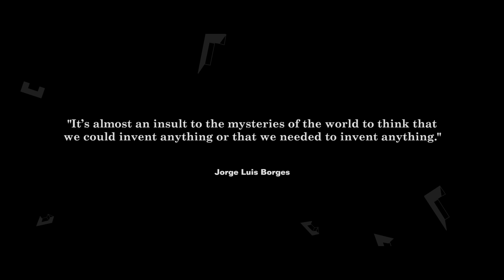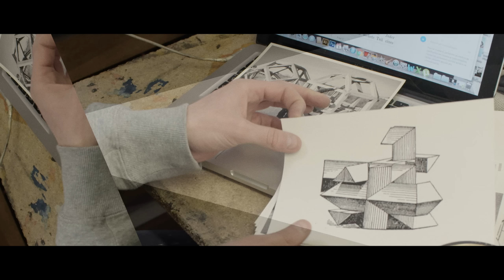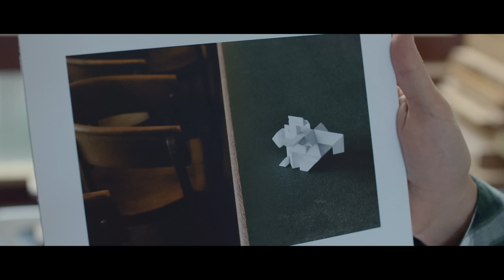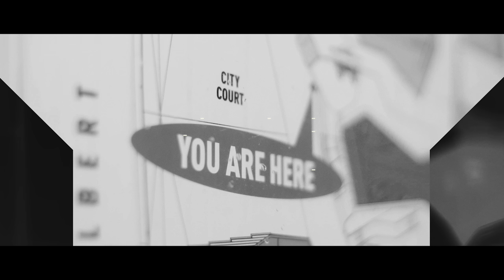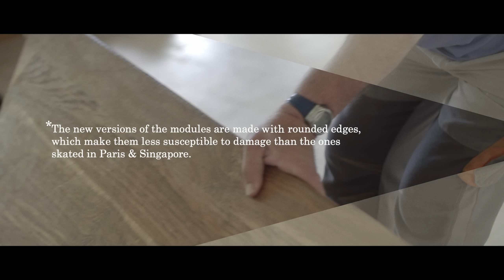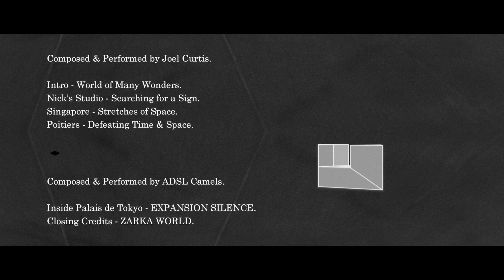Carhartt WIP Skateboarding - Carhartt WIP x ISLE Skateboards - PAVING SPACE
PAVING SPACE
An unconventional encounter between maths, art and skateboarding.

This film documents a series of performances at the Palais de Tokyo in Paris, as well as the Institute of Contemporary Art Singapore and Sainte-Croix Museum in Poitiers.

The project originated after Carhartt WIP approached Isle skateboards to work on a collaborative collection.

ISLE, which started in 2013, has always prided itself on artist led conceptually driven ideas. Carhartt WIP and ISLE could think of no one better than artist and fellow skateboarder, Raphaël Zarka to work with. When they approached Zarka, he had been researching the work of 19th Century mathematician Arthur Moritz Schoenflies.

Schoenflies was a master of geometry and crystallography. He had developed his own three dimensional models that specifically captivated Zarka’s attention, after he was inspired with their sculptural potential.

This film invites you to view Zarka’s large scale reconstructions of Schoenflies’ models, re-appropriated in a way never imagined before.

Featured skaters :

Sylvain Tognelli / Nick Jensen / Casper Brooker / Jan Kliewer / Joseph Biais / Rémy Taveira / Josh Pall / Chris Jones / Armand Vaucher

Filmed, Edited and Directed by Dan Magee.
Technical motion design by Fabian Fuchs & Location intro animations by Andrew Khosravani.
Music composed and performed by Joel Curtis with contributing scoring by ADSL Camels.